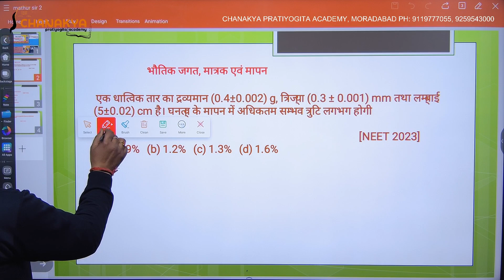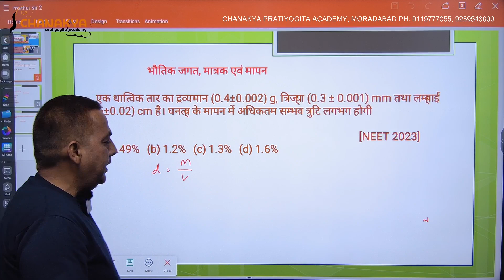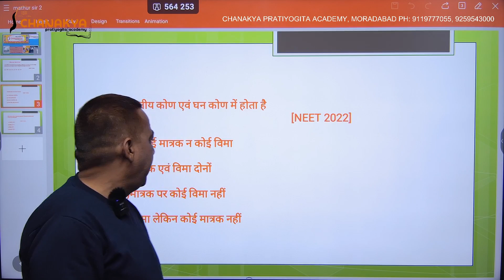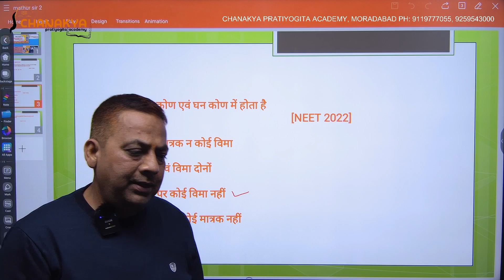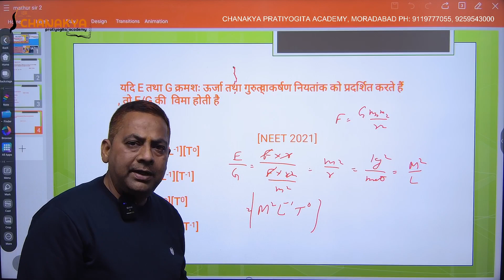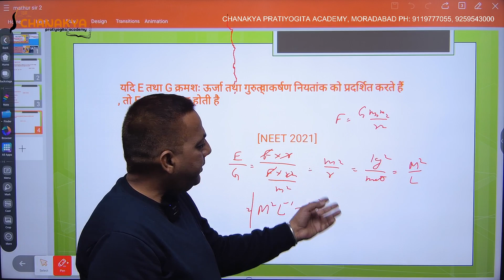Physics Neet PYQ Solution | Hindi Medium Physics Neet | Chanakya Pratiyogita Academy Moradabad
||PREVIOUS YEAR QUESTION SOLUTION NEET||